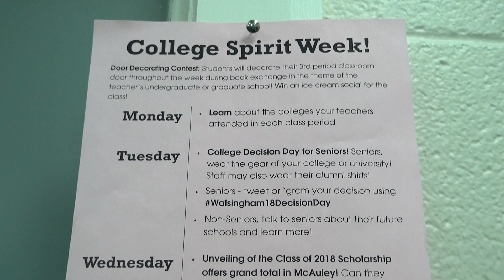5 4 19 WA TODAY 2018 E8 Up to 4K